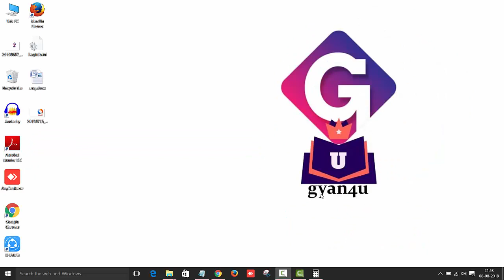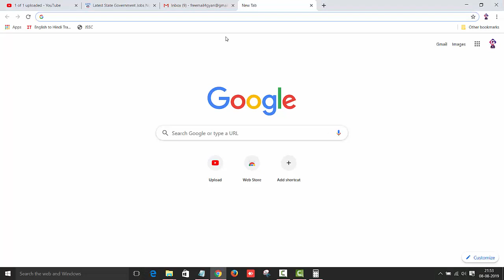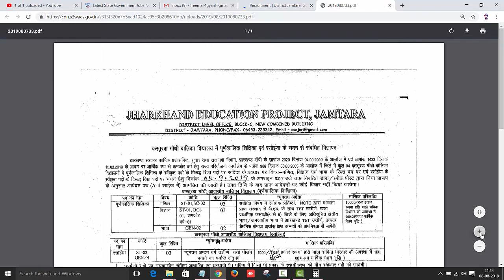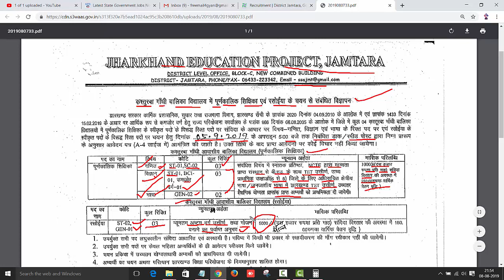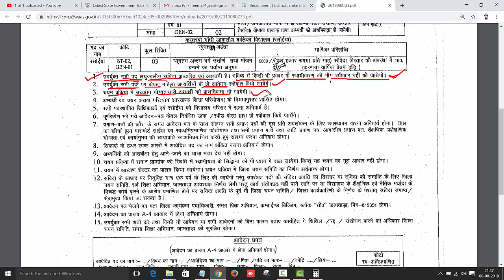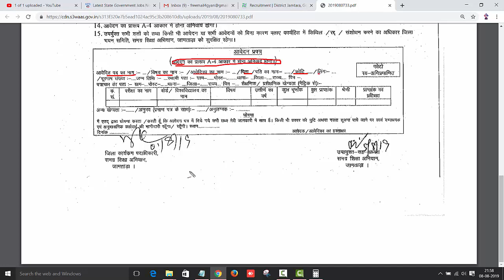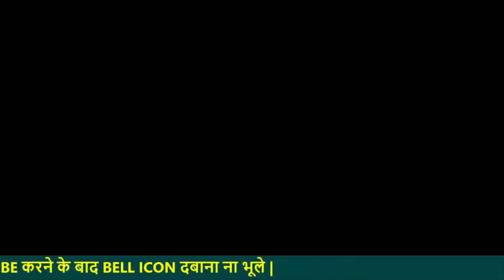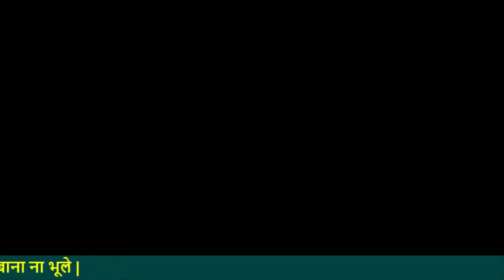कस्तूरबा गांधी विद्यालय शिक्षक नौकरी झारखंड में | KGV Teachers Job | 8th , graduate | by gyan4u